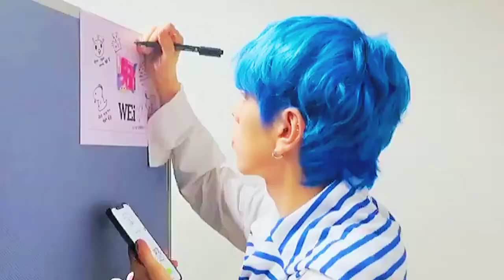Jang Daehyeon ● (ily) I Love You Baby ● [FMV]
Min Kim